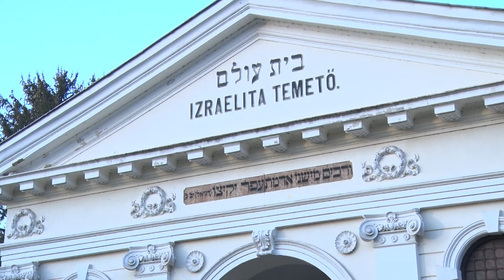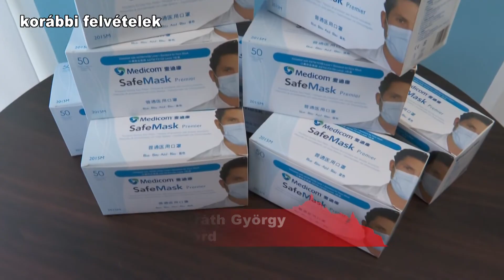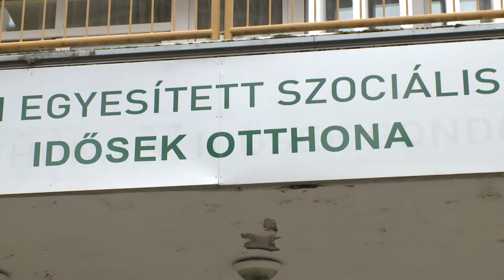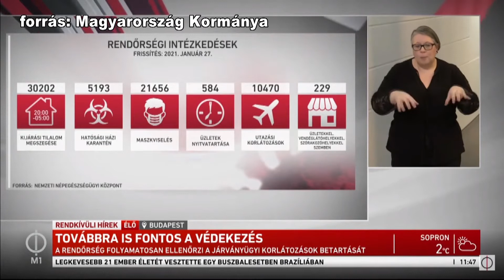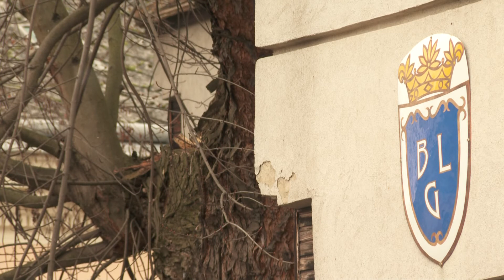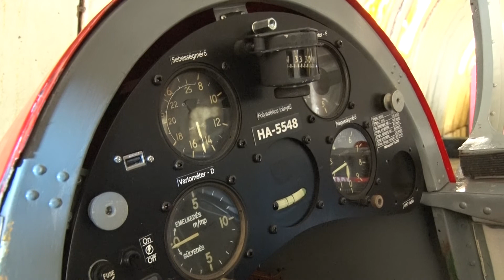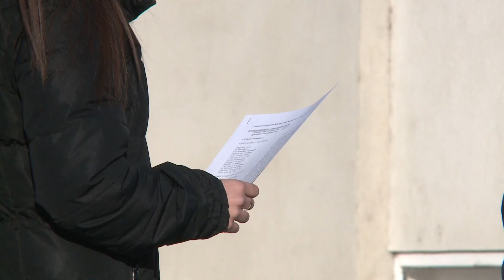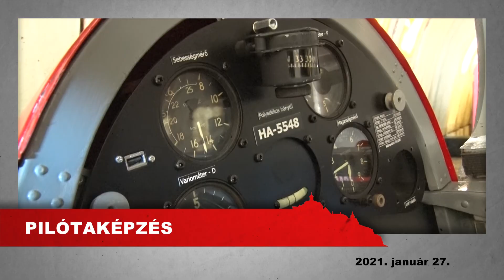Kanizsa TV Híradó - 2021. január 27.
HOLOKAUSZT EMLÉKNAP – a népirtások áldozataira emlékszik a világ
AJÁNDÉK AZ IDŐSEKNEK – Védőeszközöket kapott a NESZI
PILÓTAKÉPZÉS – Akár 99 évesen is lehet jelentkezni repülnoi